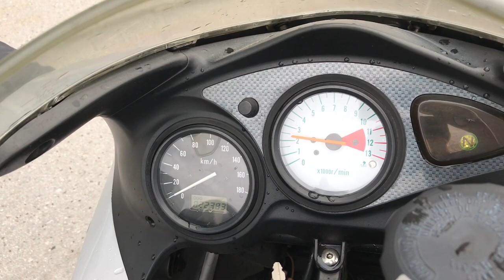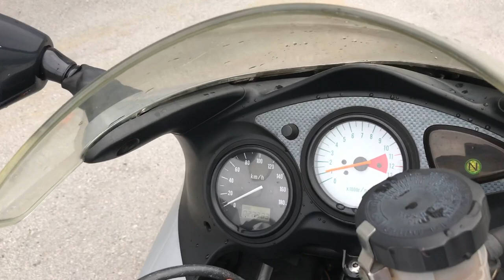B8410 SUZUKI SV650